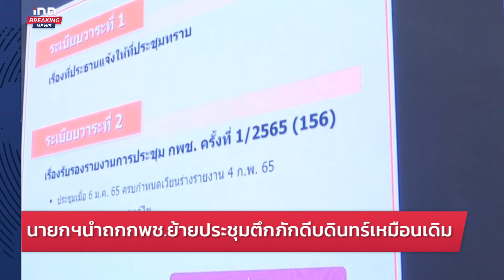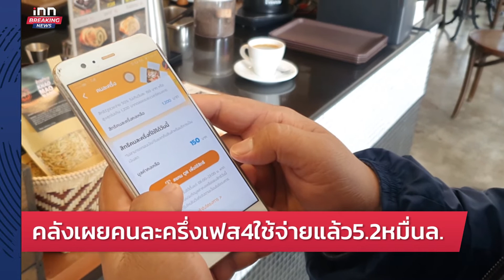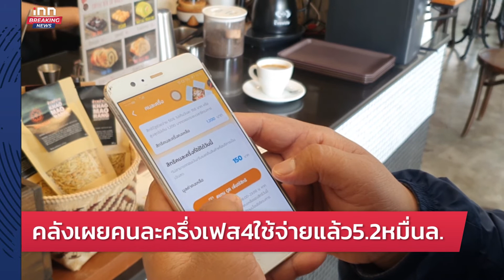ยูเครนยอมแล้วพร้อมเจรจากับรัสเซีย